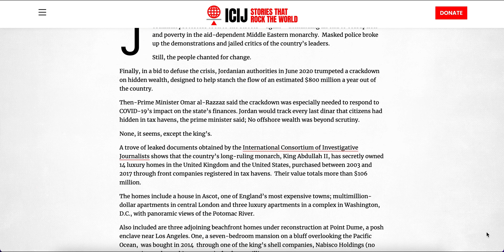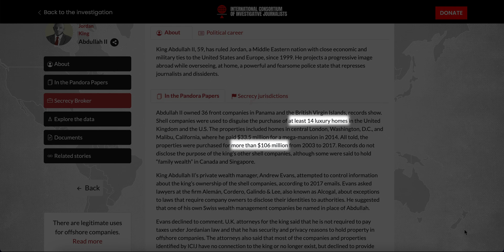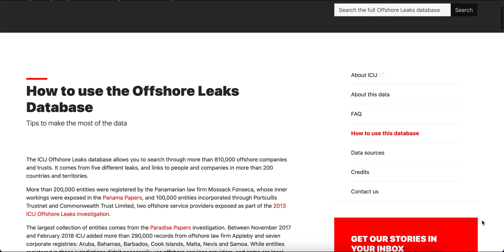How to use ICIJ's Offshore Leaks Database (part 3)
Learn how to navigate and search more than 800,000 offshore companies, foundations and trusts from the Pandora Papers, Panama Papers, Offshore Leaks and more.

Narration: Jelena Cosic
Editing: Nicole Sadek